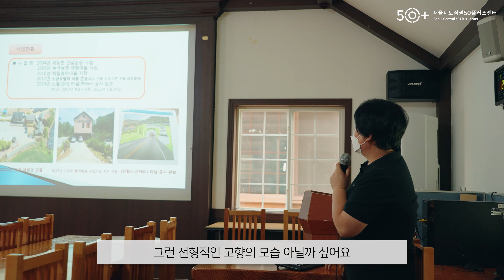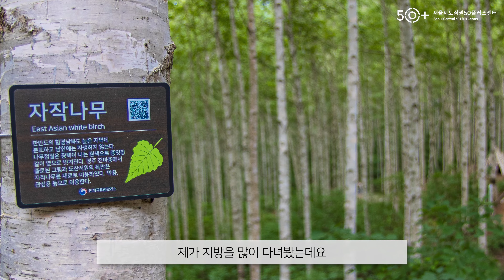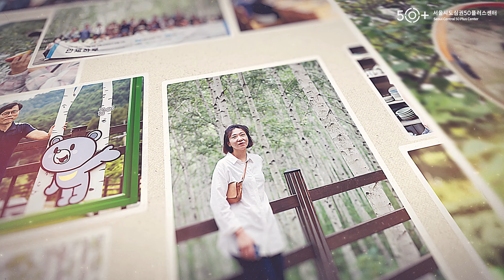여행처럼 살아보는 지역살이 '인제에서 살아보기'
오십 이후 어디서 어떻게 살까를 고민하는 50+세대와 함께
지역알기, 일과 활동거리 찾기, 살아보기 탐색을 통해
인제에서 살아보기 가이드북까지 만드는 과정이에요 :-)

9월, 인제에서의 추억을 함께 공유합니다.
영상으로 먼저 인제를 만나보세요.

인제-서울 지역상생을 위한 생활(관계)인구 창출사업으로
패스파인더, 한국수자원공사, 인제군,
(사)하늘내린인제로컬투어사업단과 함께합니다.